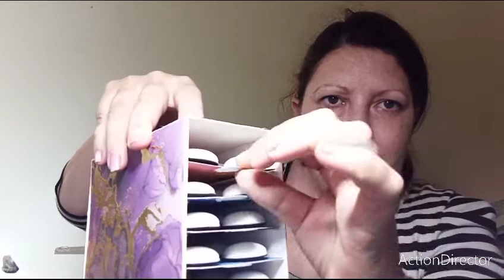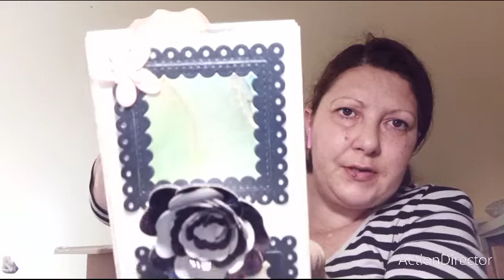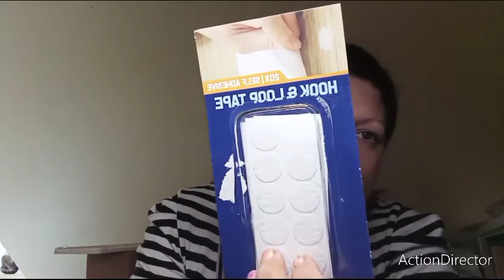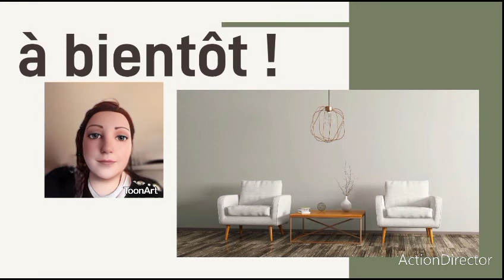scrapbooking : meuble à mousses !!!